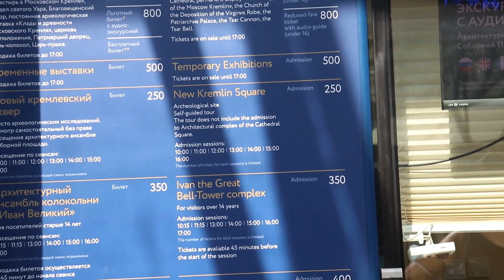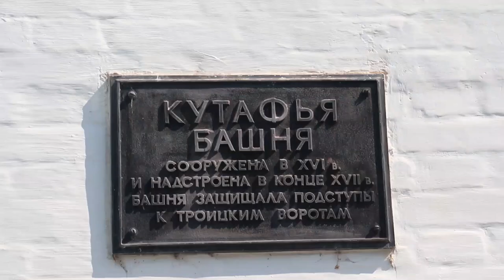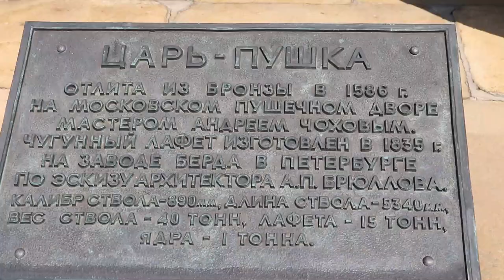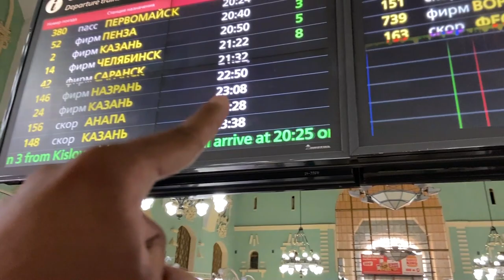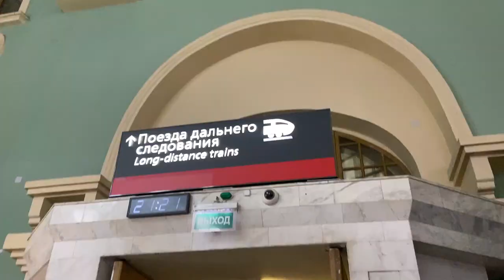Moscow to Kazan I Trans Siberian Train I Moscow Kremlin I Day 3 I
Mohit Saravana Perumal
Far Eastern Federal University